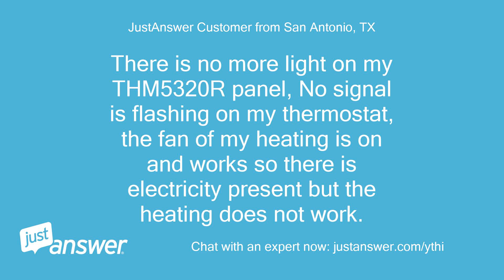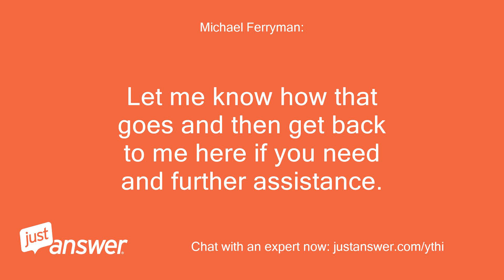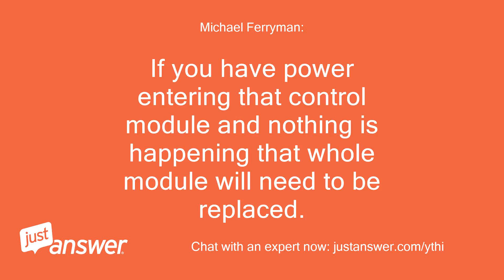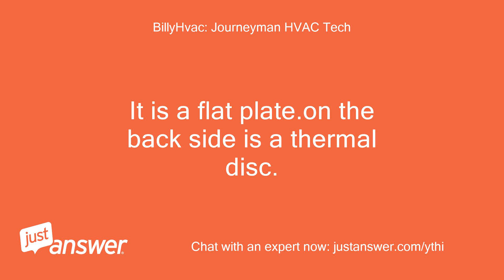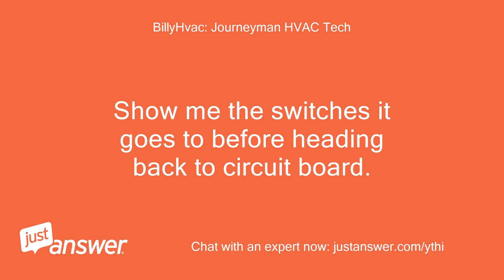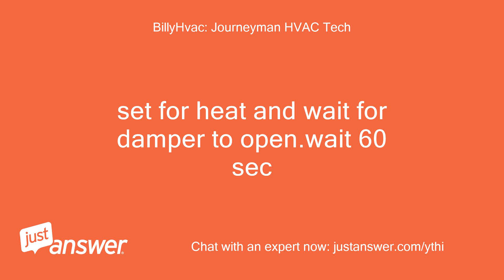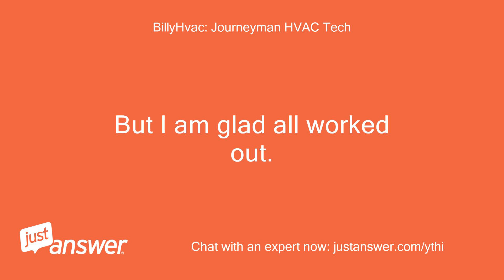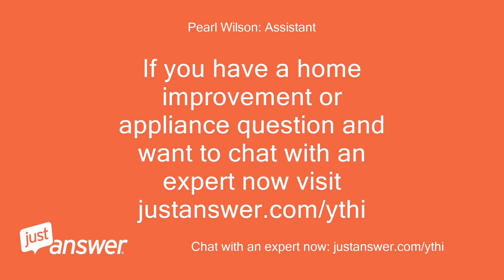I need some advice. There is no more light on my THM5320R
JustAnswer Customer from San Antonio, TX: Hi I need some advice.
JustAnswer Customer from San Antonio, TX: There is no more light on my THM5320R panel, No signal is flashing on my thermostat, the fan of my heating is on and works so there is electricity present but the heating does not work.
JustAnswer Customer from San Antonio, TX: All the fuses in my electrical panel are ok.
JustAnswer Customer from San Antonio, TX: What do you think is the problem?
Pearl Wilson: Assistant: What happened just before your thermostat displayed this message?
JustAnswer Customer from San Antonio, TX: Nothing.
JustAnswer Customer from San Antonio, TX: It is getting cold outside and we need heating
Pearl Wilson: Assistant: How long has this been going on with your thermostat?
JustAnswer Customer from San Antonio, TX: I don’t know.
JustAnswer Customer from San Antonio, TX: We woke up this morning and it was not heating
Michael Ferryman: : Hi My name is Mike.
Michael Ferryman: : I have accepted your question and will be happy to help you.
Michael Ferryman: : Please note my hours are 630pm to 5am ( MST ) mountain standard time, if you reach me within that time frame I should be able to immediately respond, outside of that time frame my response will likely be much longer.
Michael Ferryman: : Please reply to this message so we can get started, thanks so much - Mike :-) *THIS IS A GENERAL ANSWER* In the mean time the first step to fixing most issues like this is to do a hard restart on your system.
Michael Ferryman: : Power the unit off at the breaker for 15 min then power it back on.
Michael Ferryman: : Let me know how that goes and then get back to me here if you need and further assistance.
JustAnswer Customer from San Antonio, TX: thanks!
JustAnswer Customer from San Antonio, TX: I'll try that right away.
JustAnswer Customer from San Antonio, TX: Customer attachment 10/29/2020 1:53:11 AM
JustAnswer Customer from San Antonio, TX: Still no sign of power in the system
Michael Ferryman: : Ok now we need to find where you are losing power.
Michael Ferryman: : At the disconnect for the unit do you have fuses?
JustAnswer Customer from San Antonio, TX: Where?
JustAnswer Customer from San Antonio, TX: Where is the disconnect?
Michael Ferryman: : should be located near the un it the power wires will run to the unit from the disconnect.
JustAnswer Customer from San Antonio, TX: Customer attachment 10/29/2020 2:04:19 AM
JustAnswer Customer from San Antonio, TX: Customer attachment 10/29/2020 2:04:41 AM
JustAnswer Customer from San Antonio, TX: In the furnace?
JustAnswer Customer from San Antonio, TX: Customer attachment 10/29/2020 2:06:08 AM
JustAnswer Customer from San Antonio, TX: Customer attachment 10/29/2020 2:06:20 AM
JustAnswer Customer from San Antonio, TX: The purple fuse seems fine.
JustAnswer Customer from San Antonio, TX: Should there be power if I test the wires?
JustAnswer Customer from San Antonio, TX: Which one should I test?
JustAnswer Customer from San Antonio, TX: The fuse is fine.
JustAnswer Customer from San Antonio, TX: Just tested
JustAnswer Customer from San Antonio, TX: Hello?
Michael Ferryman: : OK as the power enters the unit from the power source lets look at the first component that has a wired connection.
Michael Ferryman: : Need to check for voltage there.
Michael Ferryman: : Also check for voltage at the control module at its power source.
Michael Ferryman: : If you have power entering that control module and nothing is happening that whole module will need to be replaced.
JustAnswer Customer from San Antonio, TX: Thank you
Michael Ferryman: : You welcome
JustAnswer Customer from San Antonio, TX: Indeed, it still doesn’t work.
JustAnswer Customer from San Antonio, TX: I need help
BillyHvac: Journeyman HVAC Tech: Hello, My name is Billy.
BillyHvac: Journeyman HVAC Tech: Lets start with basics.
BillyHvac: Journeyman HVAC Tech: The furnace you have will have a blinking light on the circuit board.
BillyHvac: Journeyman HVAC Tech: Can you tell me furnace model number and what the blink pattern is?
JustAnswer Customer from San Antonio, TX: Hi, sorry for the delay.
JustAnswer Customer from San Antonio, TX: I order a new electronic board but it still doesn’t work.
JustAnswer Customer from San Antonio, TX: The.
JustAnswer Customer from San Antonio, TX: Light blinks three long and three short.
JustAnswer Customer from San Antonio, TX: Do you know what it Means?
BillyHvac: Journeyman HVAC Tech: yes, this means the limit switch is open in the furnace.
BillyHvac: Journeyman HVAC Tech: Please remove doors to furnace and take pics and post here and I can circle what you need to do